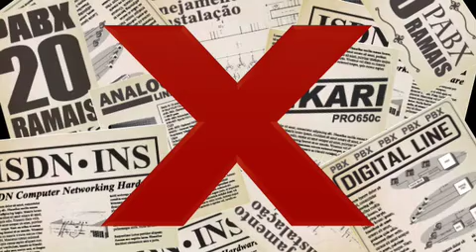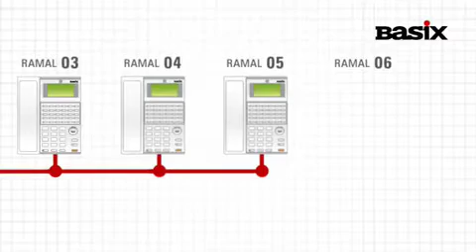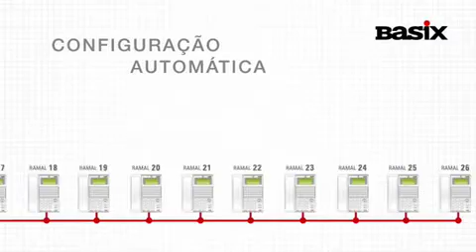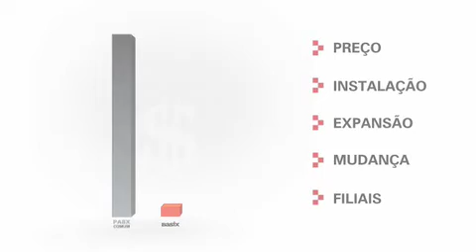Basix - A palavra final em PABX (JAPÃO)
Conheça o Basix, o PABX fácil de instalar, sem configurações complicadas, com economia de tempo e dinheiro.